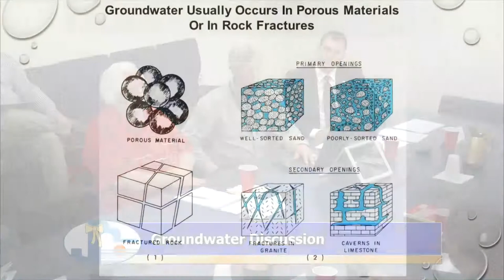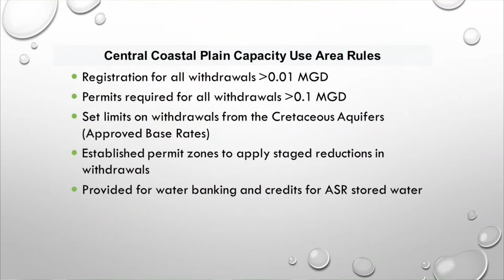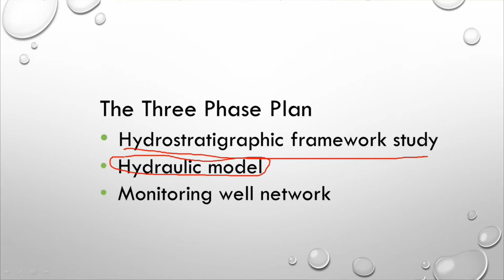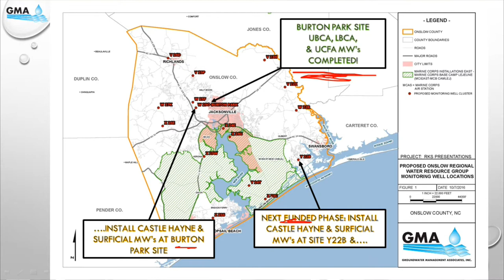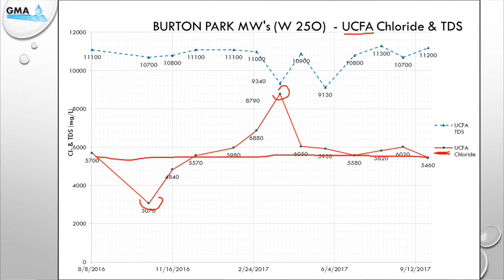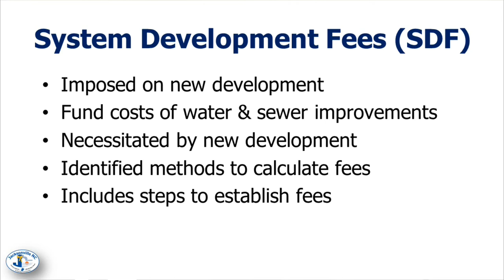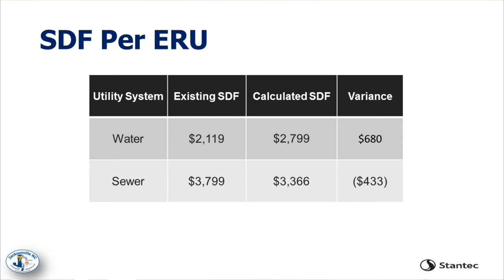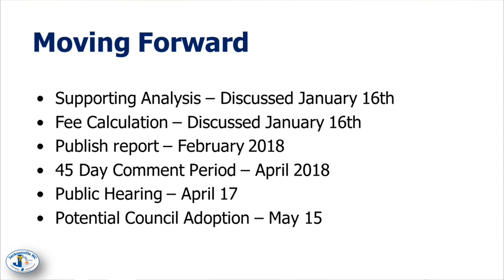Water & Sewer Advisory Committee - February 8, 2018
Regular Meeting of the Water & Sewer Advisory Committee, held at City Hall Meeting Rooms A&B on February 8, 2018.